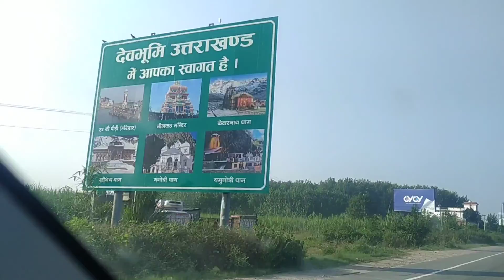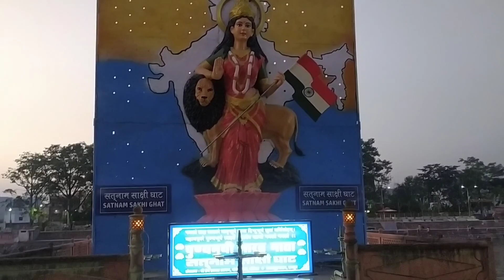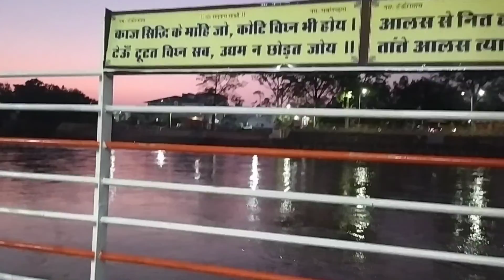Shree Kedarnath Yatra, Part - 2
In second day (03 Oct 2022) of our journey to Shree kedarnath, we travelled from Jaipur to Haridwar and had night halt at Haridwar... Next day (04 Oct 2022), we visited Haridwar and Dehradun. Purchased winter clothing for Shree kedarnath trekking from Decathlon, Dehradun.